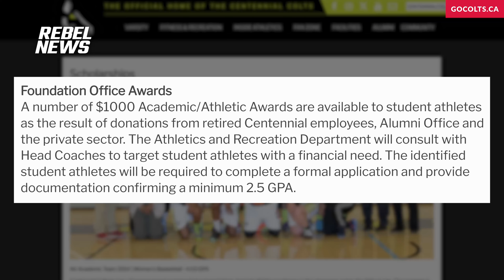TRANS TAKEOVER: Five 'trans women' dominate female volleyball game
Rebel News reporter David Menzies reports from a collegiate female volleyball game in Toronto involving several biological male players.